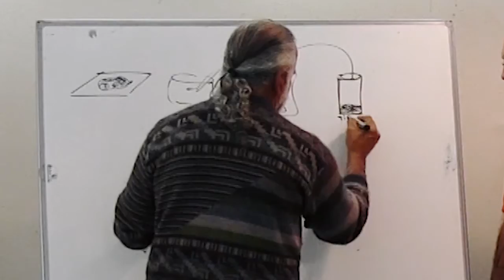Jairo Restrepo - Regenerative Agriculture at Ragmans farm 2016 A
Jairo Restrepo has been a lead teacher in the field of biofertilisers, bokashi micro organisms and chromatography for many years. He also has extensive experience of implementing these at different scales through his consultation work. We are very pleased to be able to offer his expert knowledge at Ragmans as these technologies are increasingly recognised.

This course combines the theoretical and practical basis for Jairo Restrepo’s Regenerative Agriculture. The main focus of Regenerative Agriculture is the health of the land and the quality of the food produced on the land. Jairo’s teaching style makes clear the how and why of regenerating biological fertility and mineral agricultural soils; and how this enables the viable production of healthy food that is affordable to consumers and profitable for farmers. His methods allow farmers to disengage from a dependence on external inputs.

The course has a very practical approach including practical work and encouraging sharing between participants whilst providing an opportunity to reflect on the principles, objectives and strategies of Regenerative Agriculture.